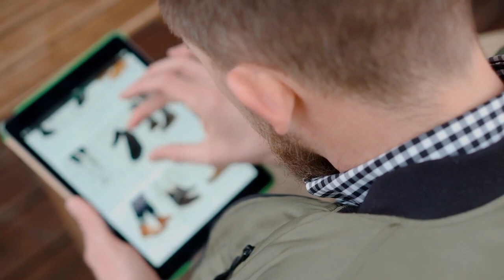Customer Service vs Customer Experience | What's The Difference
In the fast-paced world of business, there's a crucial battle being fought behind the scenes – Customer Service Vs Customer Experience.

And the question is do you know the real difference between these 2 elements?

In this video, I'll unveil the secret sauce to gaining a competitive advantage that will set your business apart and keep your customers coming back for more.

Watch it now and your journey towards dominating your industry starts here!